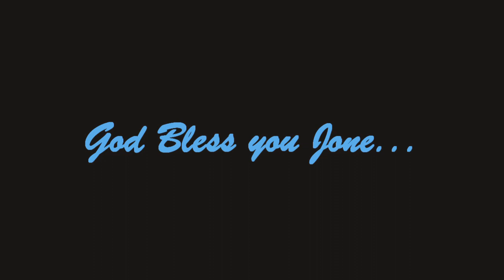Happy Birthday Jone Elzira | Jone childhood photos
Remembering the past years of Jone Elzira on her 7th Birthday.